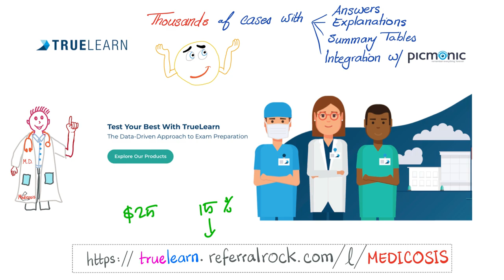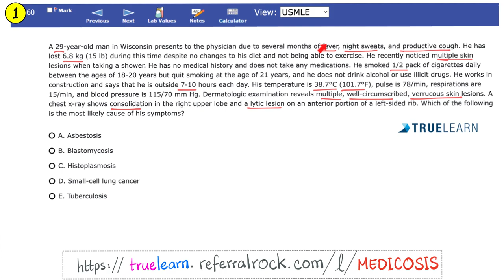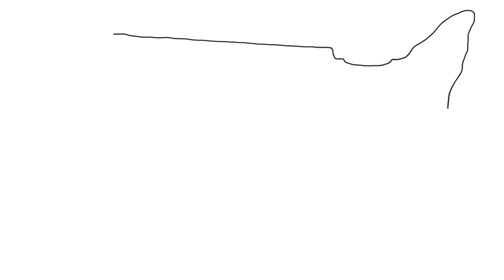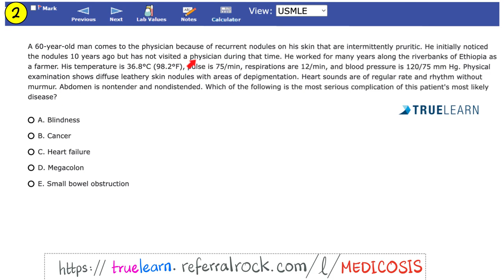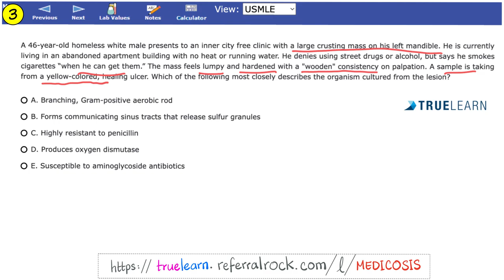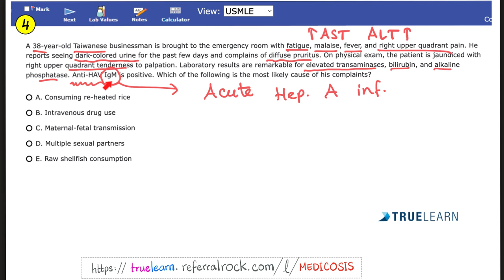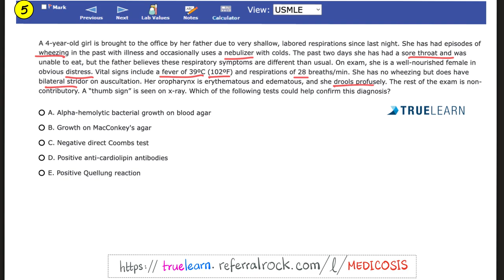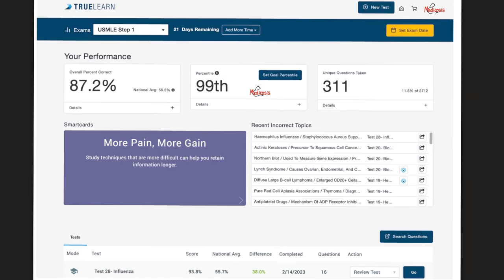Microbiology Cases - Questions and Answers - TrueLearn Vignettes -HighYield for USMLE, COMLEX, NCLEX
TrueLearn - Microbiology Cases - Questions and Answers (Cases) - Vignettes.